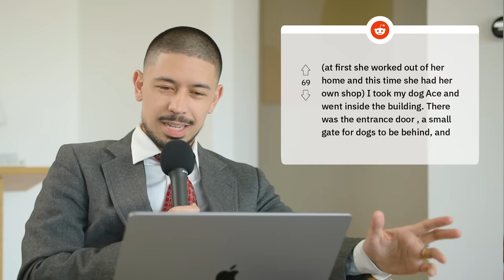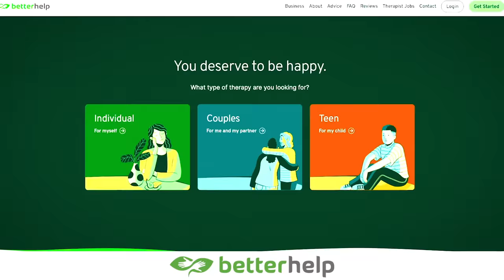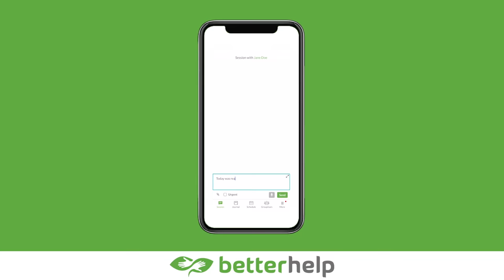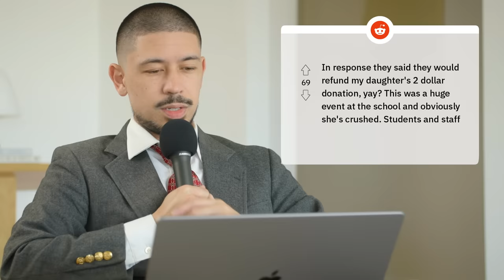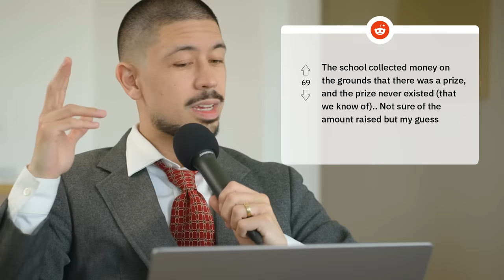Suing Taylor Swift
EDITED BY:
Leo Chalhoub